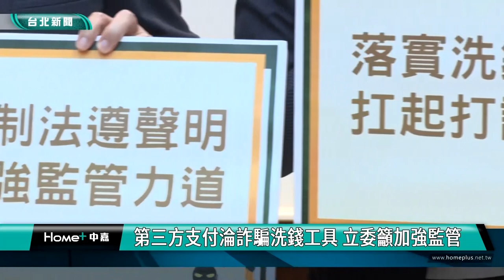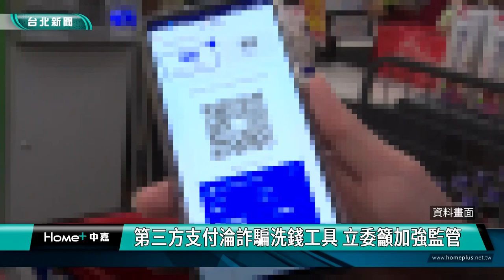詐騙 洗錢|第三方支付 代收代付|郭國文 鍾佳濱|打詐 國家隊|監督 登記|2023 中嘉新聞|第三方支付淪詐騙洗錢工具 立委籲加強監管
便利的第三方支付恐成詐騙集團洗錢工具 郭國文鍾佳濱疾呼加強監管

（中嘉新聞記者張啓騰/台北中正區採訪報導）
網路線上購物成為民眾消費常態，帶動代收代付的第三方支付平台交易蓬勃發展，據統計目前登記的業者已經有一萬四千多家，為了避免設立門檻低的第三方支付成為詐騙集團洗錢管道，立法委員郭國文與鍾佳濱共同召開記者會，要求數位發展部等主管機關應該擬定對策，加強監管。

立法委員郭國文與鍾佳濱大聲疾呼落實洗錢防制、扛起打詐責任，因為方便民眾購物消費的第三方支付平台設立門檻低恐淪為詐騙集團詐騙洗錢及躲避檢警查緝的工具，因此郭國文要求數發部針對第三方支付業者應比照虛擬貨幣模式在兩個月內強制完成法遵聲明及登記納管。

鍾佳濱也指出一萬四千多家第三方支付業者中有三分之二資本額是零，他嚴重懷疑有詐騙集團直接開設第三方支付成為洗錢管道，因此要求主管機關應該針對資本額、金流信託與虛擬帳戶三項加強監管。

不過數發部代表在說明目前管理措施時卻引發郭國文不滿，直批好像侯友宜，講的都是官話。

金管會方面則表示6月銀行公會已提出對第三支付提供虛擬服務的強化措施，法務部會則回應會定期與數發部分享洗錢防制樣態並透過跨部會橫向平台處理第一線執法人員所遭遇的相關問題。

郭國文最後要求數位發展部在一周內提出回覆，鍾佳濱也決定近期將召開公聽會，邀集各單位一起集思廣益，避免便利的科技工具淪為詐騙集團的洗錢管道。